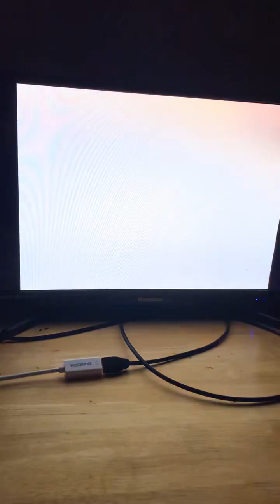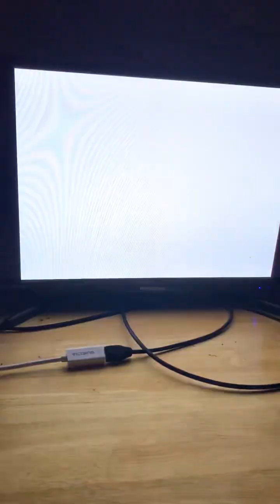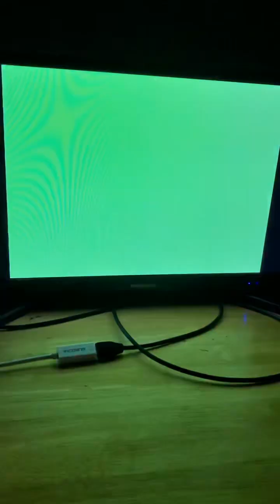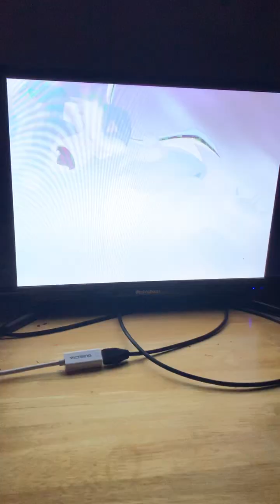Loonatics vs sypher